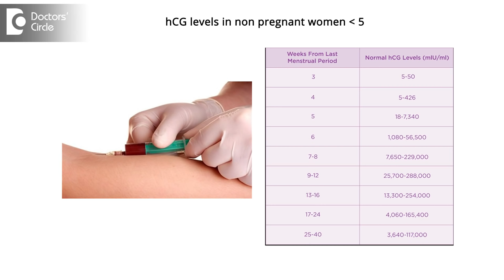Can you be pregnant and still get your period? - Dr. Suhasini Inamdar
Contact during safe periods and having menstruation there on almost always rules out the pregnancy. There are very very few chances like 0.00001% that a lady would be pregnant. To rule out pregnancy the best test would be serum beta HCG which is blood test of the pregnancy hormone to see what the levels are. Even a simple urine test done at home can rule out the pregnancy. So in safe period if you are having a contact then you don't have any chance of getting pregnant at all.